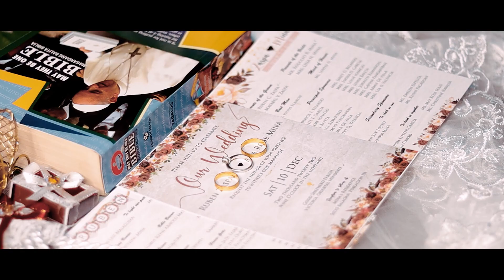Ruben and Ana Rose Wedding Highlights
R U B E N + A N A  R O S E  | W E D D I N G  V I D E O  H I G H L I G H T S
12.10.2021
Groom: Ruben Zaspa Jr.
Bride: Ana Rose Mina
Good Shepherd Parish, Victoria, Oriental Mindoro
Sitio Balaoan, Poblacion III,  Victoria, Oriental Mindoro
HMUA: Ariane Galicha and Team
Coordinator: Riel Metrillo
Photo: Cherry Osorio, Liam Mindoro | The Bitsize Photographer
Video: Elgin Francis Poliquit Rosillo